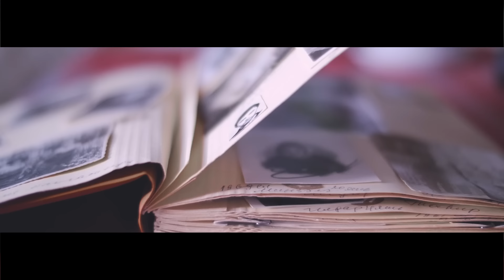Павел Воля - Музыке не нужен никто (премьера конкурсного клипа, 2016)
Продолжаю вас знакомить с видеоклипами, которые люди сделали сами на мои песни.
Следующая работа, которую хочется вам представить, - «Музыке не нужен никто».
Вообще удивительно, как люди просто по песне могут почувствовать то, что ты и хотел сказать. Спасибо огромное за эту работу: тонкую, душевную, чувственную, в которую вложено огромное количество смыслов. Благодарен всем, кто создавал её:

А всех остальных призываю - просто посмотрите. И помните, что музыке не нужен никто.